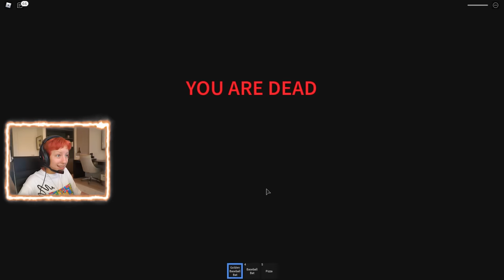Defeating The Evil Magician!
We fought the mean magician and won.